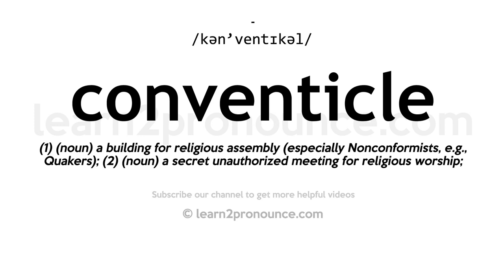How to pronounce Conventicle | English pronunciation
Learn how to pronounce Conventicle in English
CONVENTICLE
Pronunciation of Conventicle: /kən'ventɪkəl/
Definition of Conventicle: (1) (noun) a building for religious assembly (especially Nonconformists, e.g., Quakers); (2) (noun) a secret unauthorized meeting for religious worship;